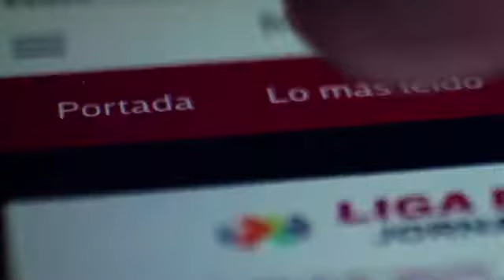Tigres festeja en la Macroplaza su sexto título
Durante más de dos horas, los Tigres realizaron un recorrido por las principales calles de Monterrey, para festejar junto a su afición el tan ansiado sexto título.

11 de diciembre de 2017